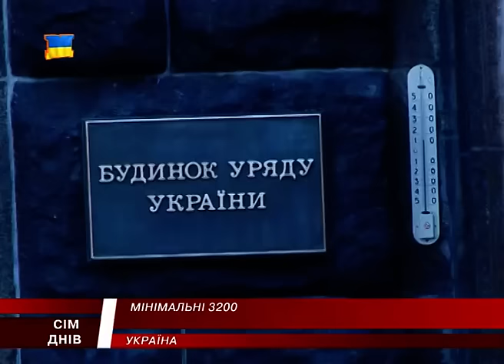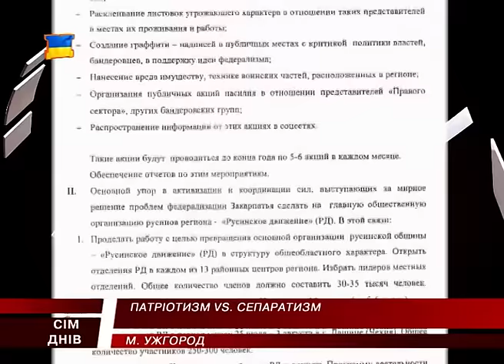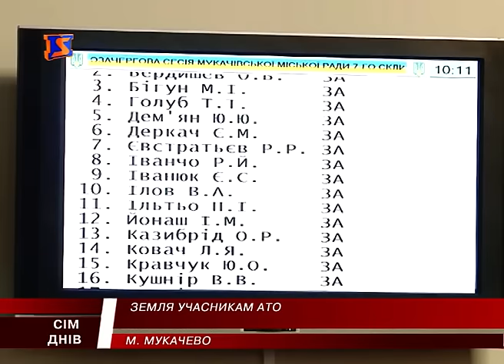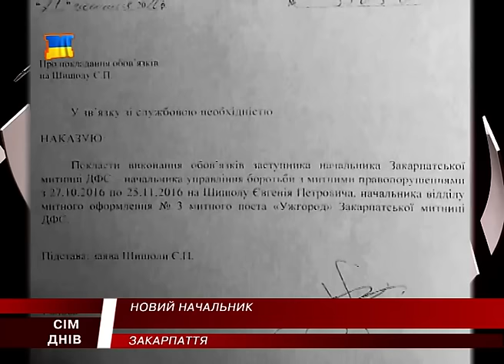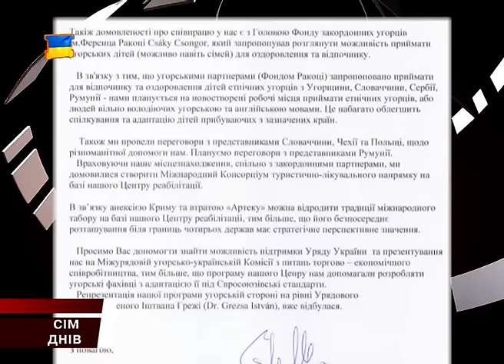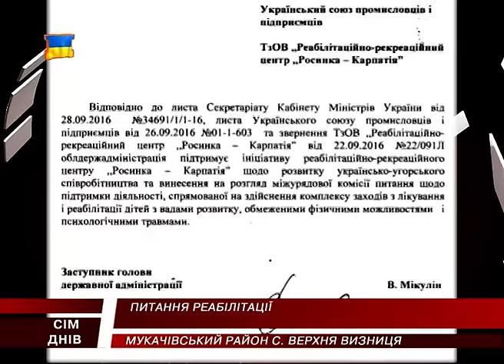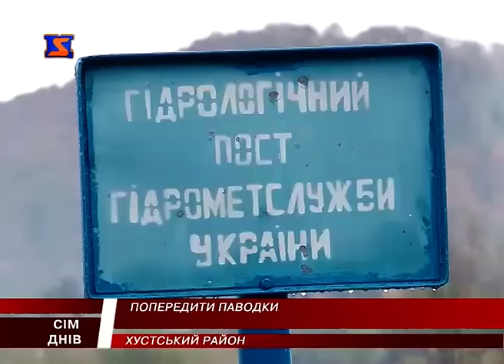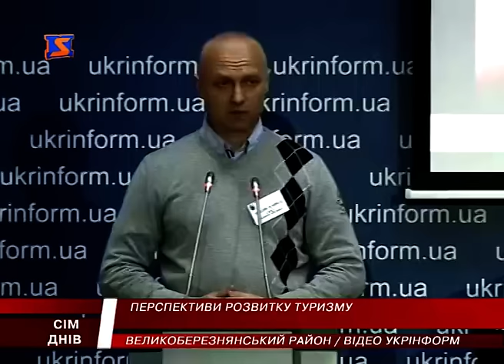М Студіо 7 Днів новини Закарпаття за тиждень 30 жовтня 2016 року